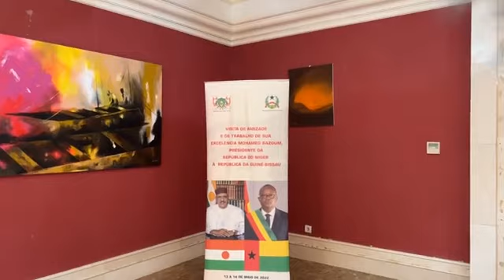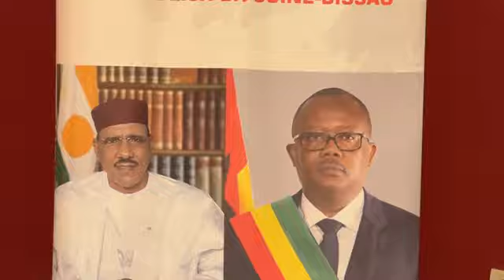Visita do Presidente de Niger a Guine-Bissau